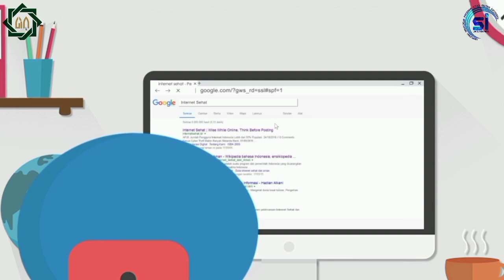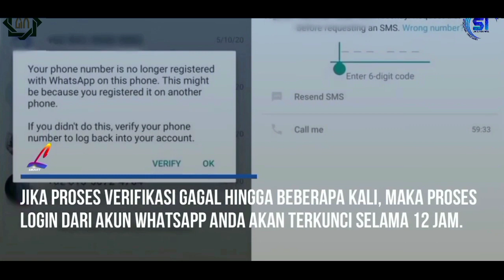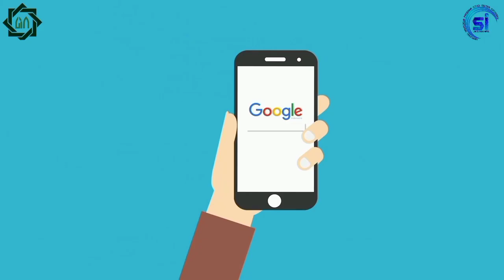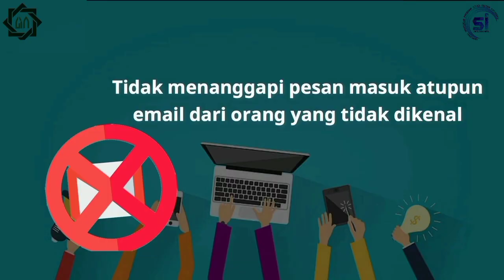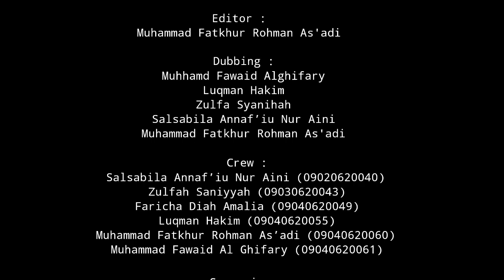Internet Sehat dan Aman - Kelompok 3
Video ini merupakan Dokumentasi tentang Edukasi kampanye internet sehat dnegan menggunakan IT secara bijak 3 -5 menit di Youtube. Karya ini dari kelompok 3 dengan judul Internet Sehat dan Aman.

Mata Kuliah : KSI
Dosen Pengampu : Ahmad Yusuf Amrozi M. MT
Kelompok 3 :
- Fafa
- Lukman
- Adi
- Zulfa
- Salsa
- Faricha